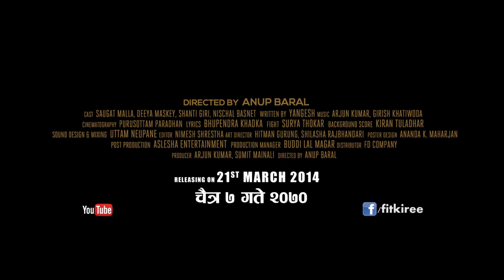Nepali Movie FITKIREE | Official Theatrical Trailer | Saugat Malla | Diya Maskey | Nischal Basnet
A MEGA ENTERTAINMENT Presents
"Fitkiree"
Casts: Saugat Malla, Deeya Maskey, Nischal Basnet.
Cinematography: Purushottam Pradhan
Edited by: Nimesh Shrestha
Background Score: Kiran Tuladhar
Sound Engineering; Uttam Neupane
Written by: Yangesh
Produced by: Arjun Kumar, Sumeet Mainali
Directed by: Anup Baral